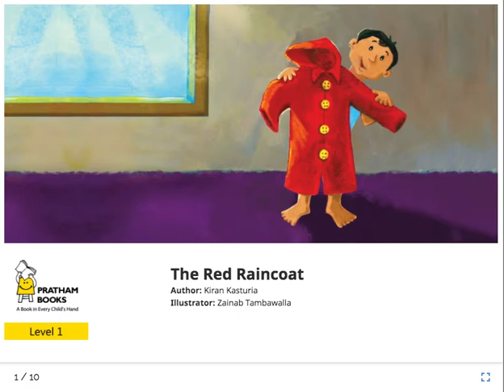The Red Raincoat-English. Read by Steve and Carol Garfield.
Red Raincoat (Spanish), translated by Ximena Delgado (© Ximena Delgado, 2015), based on original story The Red Raincoat (English), written by Kiran Kasturia, illustrated by Zainab Tambawalla, published by Pratham Books (© Pratham Books, 2015) under a CC BY 4.0 license on StoryWeaver.